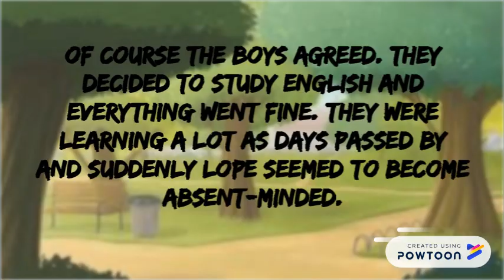Man in Dapitan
Man in Dapitan by Nerissa A. Trinidad
for Final Demo in Grade 7 English-- Created using Powtoon -- Free sign up -- Create animated videos and animated presentations for free.  PowToon is a free tool that allows you to develop cool animated clips and animated presentations for your website, office meeting, sales pitch, nonprofit fundraiser, product launch, video resume, or anything else you could use an animated explainer video. PowToon's animation templates help you create animated presentations and animated explainer videos from scratch.  Anyone can produce awesome animations quickly with PowToon, without the cost or hassle other professional animation services require.